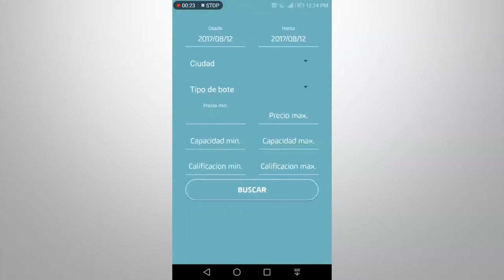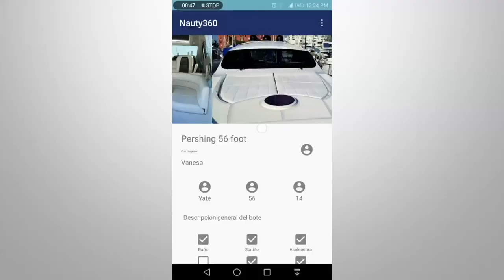Nauty 360, la aplicación para alquilar botes de manera rápida y sencilla ViveDigitalTv C37 -N5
Nauty 360 es una aplicación que nace del emprendimiento de dos jóvenes y el apoyo de Apps.co